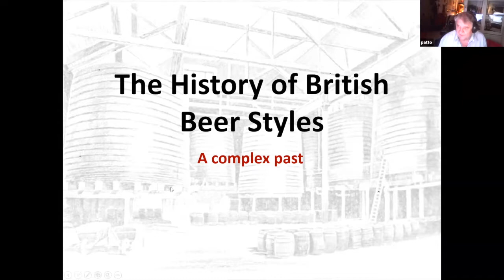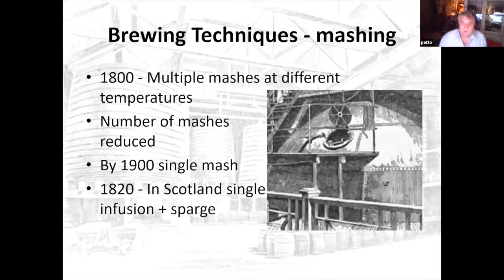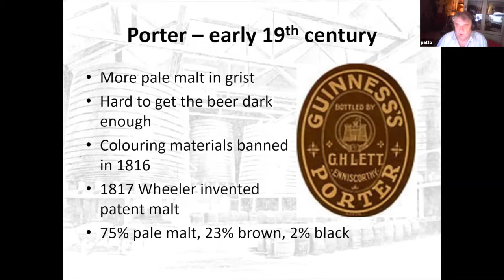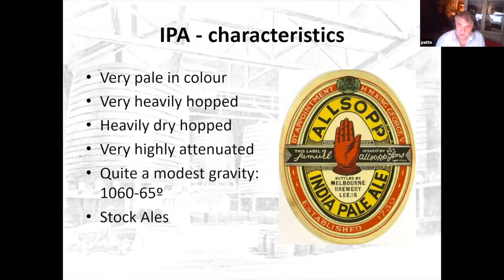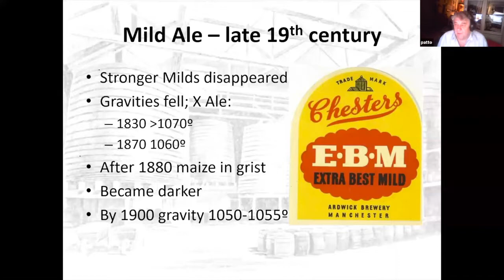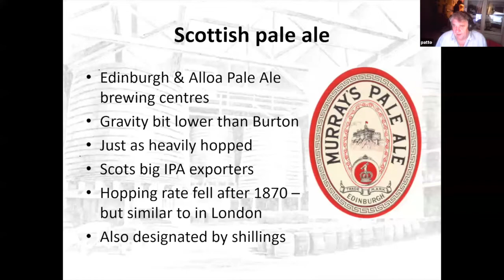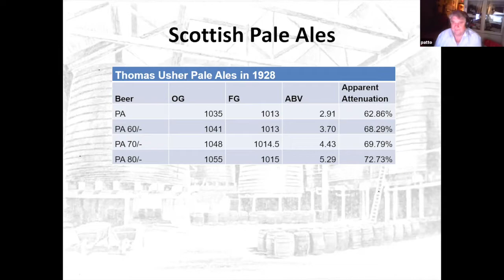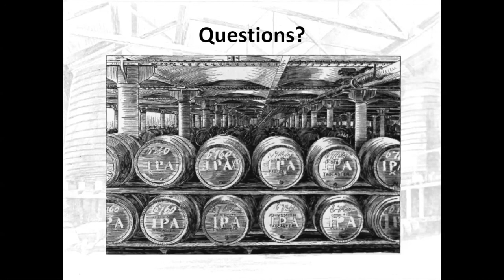A History of British Beer Styles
Beer in Britain has a long history with deep and distinct traditions. Specific top fermented beer styles emerged from these traditions and have become synonymous with British beer culture.

Using ingredients, brewing techniques, and historic recipes, beer historian Ron Pattinson examines the history of British beer styles and separates the fact from the fiction.